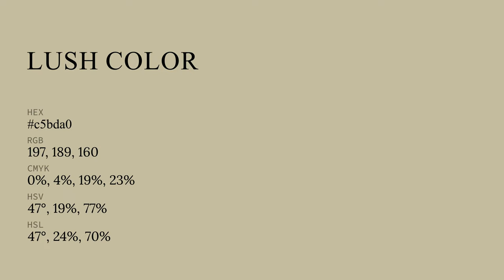Lush color c5bda0 hex color - Yellow color - Cool color c5bda0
What color is Lush ? c5bda0 hex color - Yellow color - Cool color c5bda0

Hex c5bda0 Color Code is also known as Lush color.

Hex c5bda0 Color code in RGB color code model is created after adding 77.25% red color, 74.12% green color and 62.75% blue color.
Hex c5bda0 Color code in CMYK color (process color) code model is generated after subtraction of 0% cyan, 4% magenta, 18% yellow and 22% black.